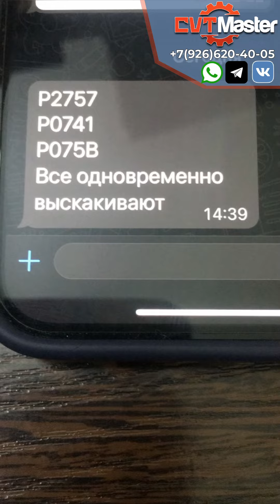Ремонт ГТР вариатора К114 Лексус NX200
Приехал в ремонт Лексус NX200, с проблемами по вариатору. На сканере имеем ошибки Р2757, Р0741 и Р075В. Ремонт довольно простой, делаем ревизию вариатора и меняем бублик. Проблема здесь именно в гидротрансформаторе, в нём просто отрывает клёпки (у). Да у гидротрансформаторов на айсиновских вариаторах есть такой дефект. Варианта решений два, первый ремонтировать старый ГТР и ставить обратно, а второй вариант ставить аналогичный гидротрансформатор в котором нет клёпок.

Навигация по видео:
00:00 Начало
00:04 Кратко рассказываю что случилось
00:14 На какие ошибки жаловался клиент Р2757, Р0741, Р075В
00:17 Рассказываю про болячку айсиновских гидротрансформаторов
00:33 Вариатор на столе, проводим ревизию и  профилактику
01:07 Моем корпус вариатора перед сборкой
01:14 Вскрываем ГТР
01:24 ГТР вскрыт, показываю отвалившиеся клёпки и состояние ГТР
01:54 Подытожим и что будем делать в итоге (альтернативный вариант)

Отвечу на любые вопросы по Вариаторам!